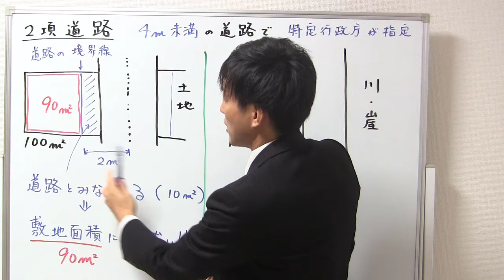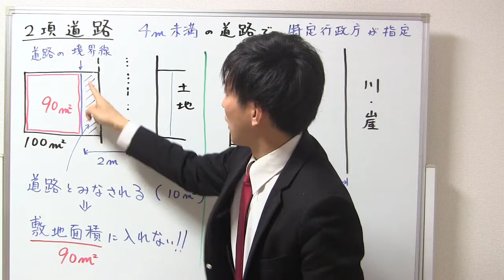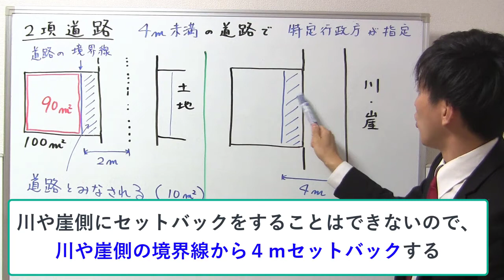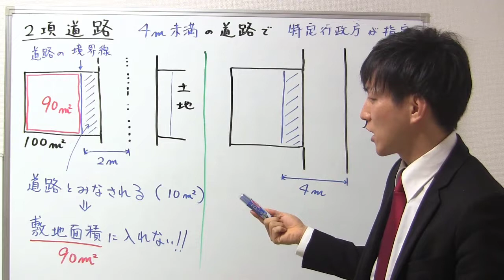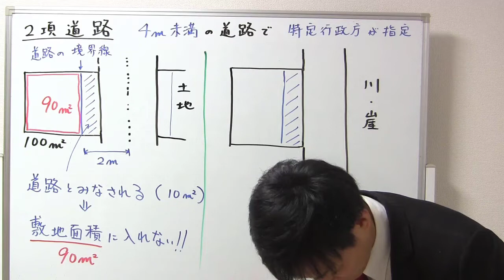【宅建：建築基準法】２項道路・セットバックとは？【宅建通信レトス】